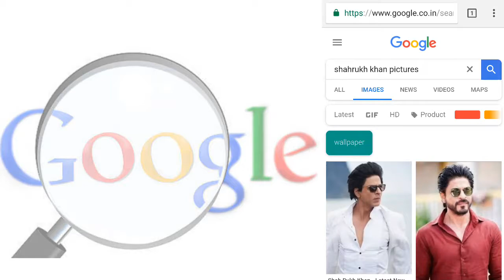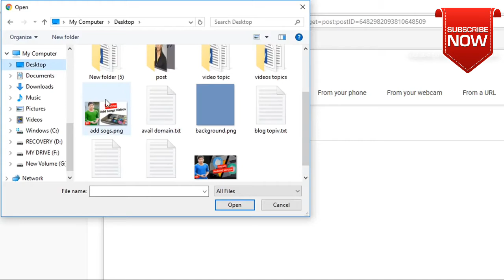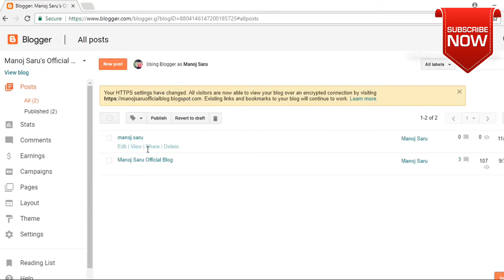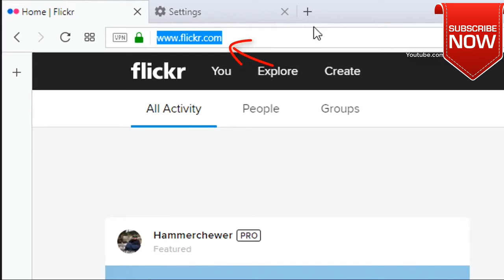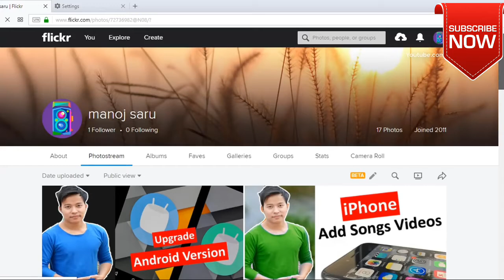गूगल पर फोटो अपलोड कैसे करे|How upload Image on Google|in 1 minute|Search images Easily Step By Step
# Post your image to a website. If you'd like your photograph or image to appear in Google search results, you'll need to post the image on a website
Make sure the image you post is public and searchable.
BY TODAY trending news | TTN
# How upload an Image on Google Search images Easily (Step By Step)-2017 (Image SEO)
# How to add our photos to google search|| Full tutorial || Tamil
# how to upload my photo in google app of my android phone
# How to upload image in Google Search Easily(2017)
# how to upload photos to google images
# how to show my picture on google search
# How to show images on Google search Engine ? Google me apni photo kaise daale hindi mai
# How to upload your image on Google Search Engine or how to # display image on google search engine
# How to upload an Image on google Search images 2017
Google search by image on android
# How to Place your Name in Google Search Engine [Hindi] | Google Search Engine
# How to upload image on Google search (Hindi) गूगल पर फोटो अपलोड करना सीखे
# गूगल पर फोटो अपलोड कैसे करे ? Google par Photo Kaise Dale Hindi - Upload Image and Search By OSL
# Google Me apni Photo kaise Upload kare - गूगल पर फोटो कैसे अपलोड कर
# How to show images on Google search result ?
# How To Show Your Picture In Google Search Results By Setting Up Google Authorship
# How to upload photo to google image | Google Search | How to Urdu
# How To Upload My Photo picture image On Google |Google Search| - See Your Photos On Google
# Add an image to Google - Google Search Help - Google Support
# How do I put my picture in Google search result
# How do you take a picture and search for it on Google?
# How do you put a picture on Google search?
# How does Google search for an image?
# How do you do a Google Image Search Like on catfish?
# How do you upload a photo?
# how to upload photo on google search engine
# hwo to upload picture in google
# how to upload photo on google from mobile
# upload image on google mobile
# how to add a picture to google account
# upload image to google search mobile
add an image to google
# google image indexing
# google stock images
# how to add my photo in google images
# google image search android
# google images advanced search
# google image indexing

2 मिनट में वाहन के मालिक का पता लगाये  | How To Get Vehicle Owner Details | info |registration India

                                              THANK